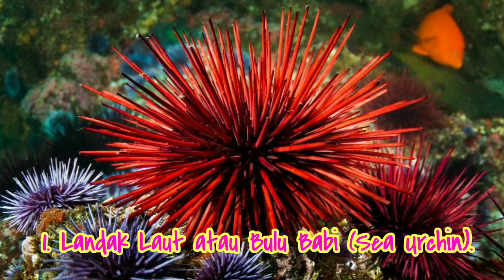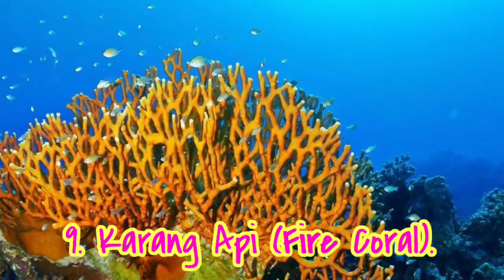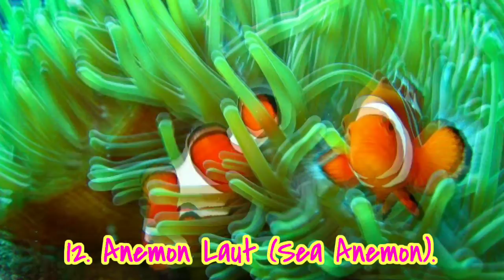Suka ke Pantai? Hati-hati Sama 15 Hewan Laut Lucu Ini Yang Sangat Berbisa Dan Beracun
Kamu berencana untuk piknik ke laut? Menikmati liburan dan menghabiskan waktu dengan berenang, snorkeling atau menyelam, dan semua persiapan sudah ready!
Namun ada satu lagi tambahan yang harus kamu perhatikan saat sudah berada di laut. Yaitu tetap waspada terhadap hewan-hewan laut berbahaya yang dapat mengancam nyawa karena mengandung racun. Bukan hanya waspada terhadap ikan hiu atau buaya air asin saja. Melainkan terhadap hewan laut yang berukuran kecil atau yang memiliki tampilan menarik.
Nah, jadi berhati-hatilah untuk tidak sembarangan menyentuh hewan laut. Terutama hewan laut yang belum pernah kamu lihat dan mengetahui bahaya dari hewan tersebut.
binatang laut yang beracun
hewan laut yang berbisa
binatang laut yang berbahaya
binatang laut beracun
hewan laut yang beracun
hewan laut beracun
hewan beracun di laut
binatang berbahaya di laut
hewan laut beracun
hewan laut yang berbahaya
hewan laut berbisa
binatang laut berbisa
hewan-hewan laut
hewan hewan laut
hewan hewan laut dalam